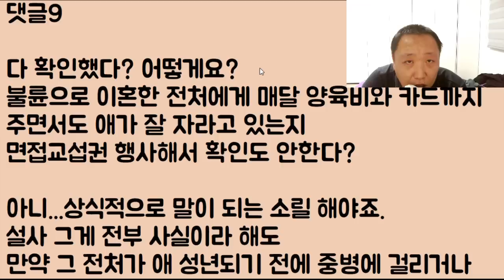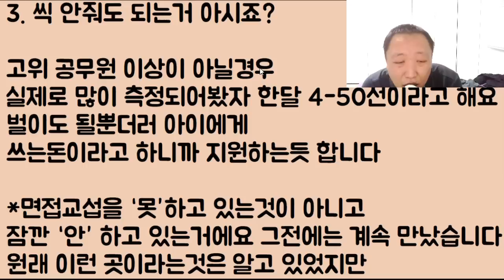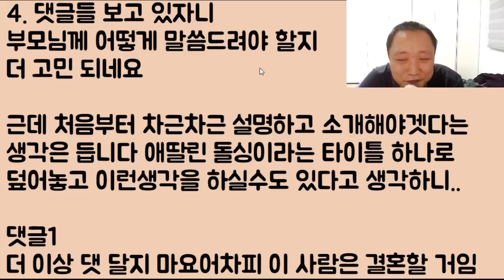[돌격 시궁창ㅋㅋㅋ] 아이 딸린 돌싱남과 눈알이 확 뒤집힌 답정너 남미새가 만났을 때.. 태풍처럼 휘몰아치는 거대한 시궁창ㅋㅋㅋ